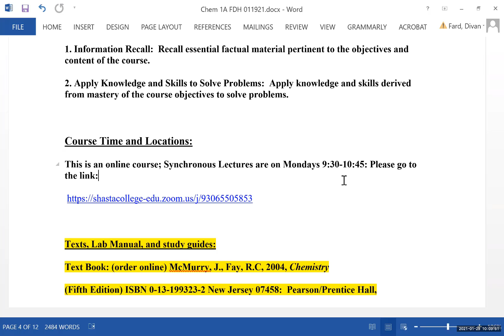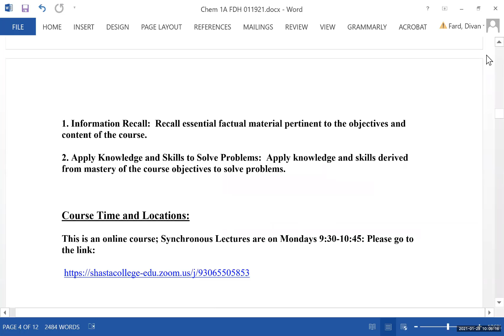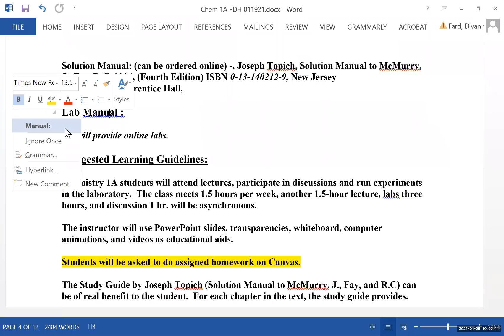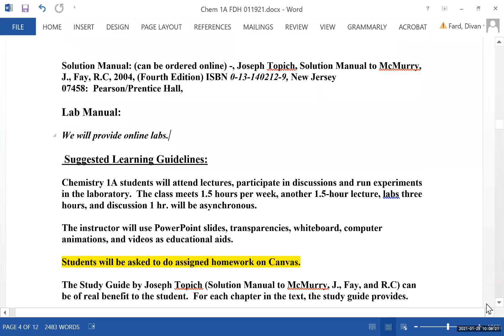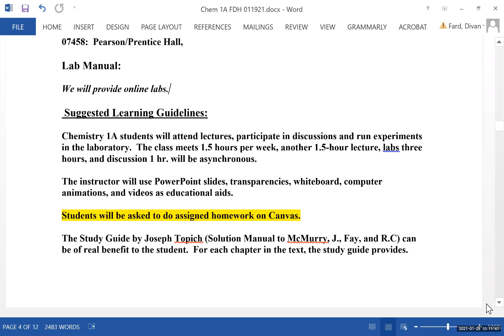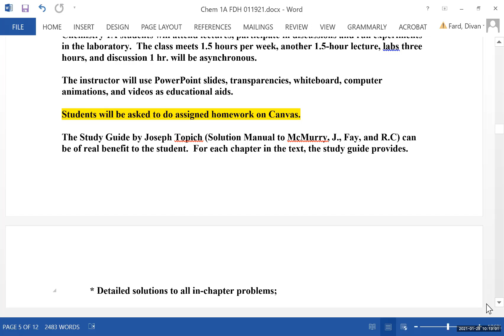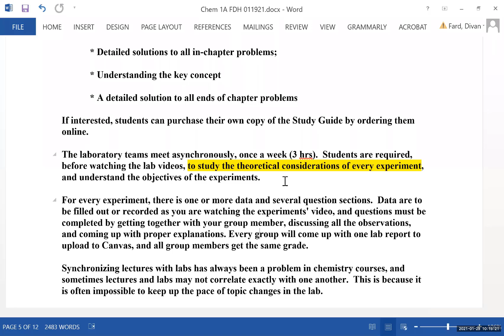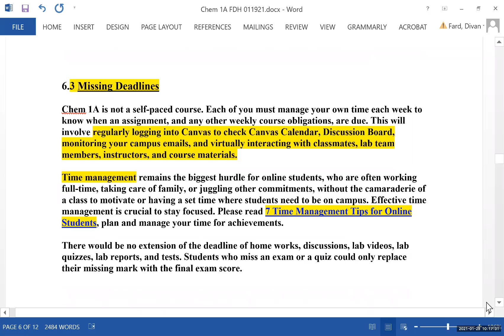3.Introduction to Online Chem 1A Part III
1A.Introduction to Online Chem 1A Part III
This video is prepared by Dr. Divan Fard for Chem 1A offered at Shasta College, Redding, Ca. It discusses the syllabus and how this course is delivered online.